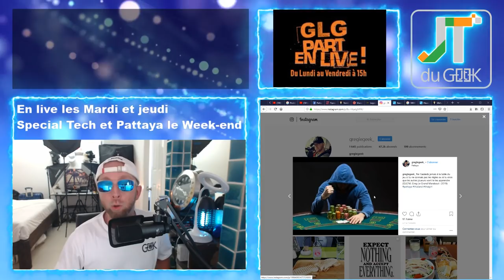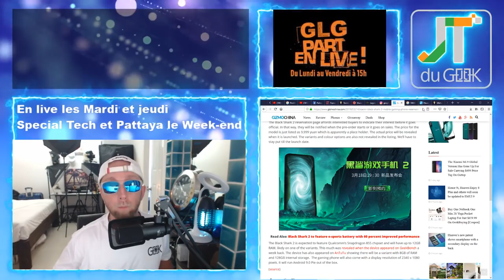Xiaomi Black Shark 2, Huawei Nova 4e, Ulefone power 3L, Live Dealer d'accro du 14 Mars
– Page facebook @PattayaFrenchGroup will back , Instagram Greglegeek
– Les feux du Marabout: Et si on partait la semaine prochaine ?
– Huawei Nova 4 à gagner en Mars + sponso pour Mercredi une GTX 1080 en Mai?
– Xiaomi Black Shark 2, Huawei Nova 4e, Ulefone power 3L, Banggod casse les prix
– Legeek.Tv Plus :
– Umidigi F1, Homtom C8, AGM X3, Chaussures Onemix, masque anti-pollution, chargeur induction, Oukitel U25 pro, redmi note 7 global
– Les films du Week-end:
– Mes séries Tv et Youtube: Entre envoyé special et Burger quizz

Nouvelles formules.

Au programme du Lundi, mercredi et Vendredi:
00:00 Mise en place
02:00 News tech du jour
12:00 Films et série TV de ma semaine
17:00 Vidéo Youtube que j’ai aimé et mes vidéos Youtube
20:00 Le billet d’humeur de GLG
25:00 Mes news tech, produits reçu et test à venir
30:00 Vos commentaires de la veille
32:00 Au-revoir, bisous et à demain

Au programme Mardi et Jeudi en Live:
00:00 Mise en place
02:00 Présentation et intro
03:00 10-15 mins de news Tech, produits reçus et mes news tech
18:00 LIBRE Antenne et question réponse sur le Chat
32:00 Au-revoir, bisous et à demain